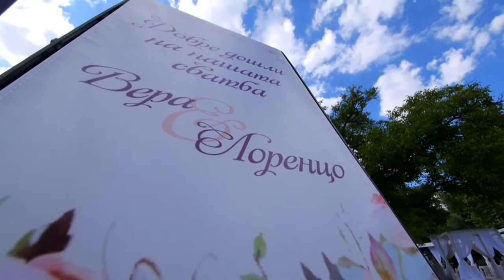Сватба Вера и Лоренцо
Сватбената приказка на Вера и Лоренцо - 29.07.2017. Оператор  Александър Вакадинов, монтажист Венета Колева, сватбен фотограф Маргарита Ангелова!